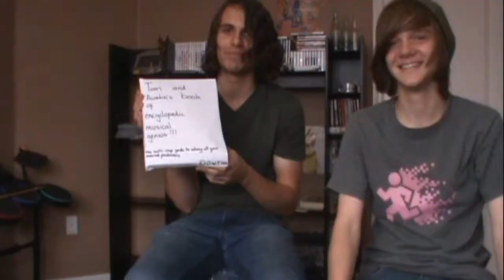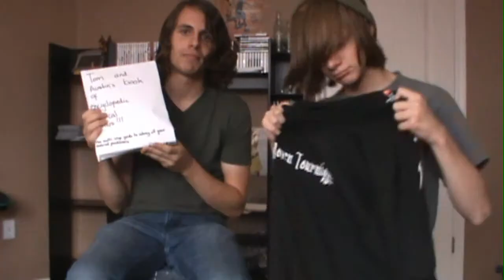Have you ever wanted to play guitar?